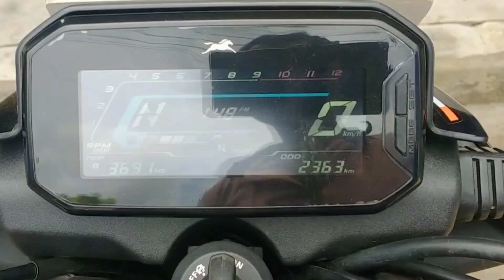Tvs Raider review / 2500km/ Tvs raider 125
tvs raider review 2023,
tvs raider 125 after use review,
tvs raider 125cc bangla review,

ইটাগাছা হাটের মোড় সাতক্ষীরা।